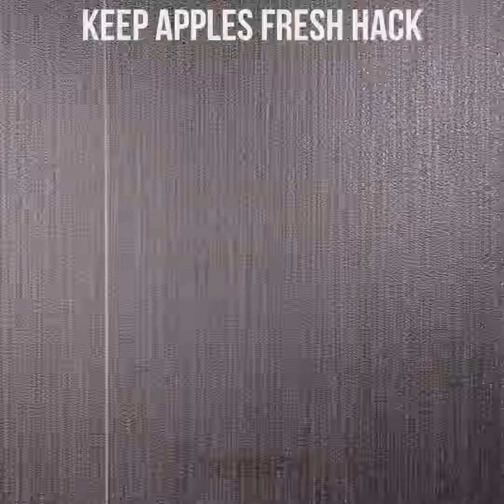7 TRUCOS GENIALES DE COCINA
7 TRUCOS GENIALES DE COCINA

¡Aquí hay algunos sabrosos trucos de cocina que mejorarán tu vida! ¡Estas recetas de bricolaje son deliciosas y son geniales para hacer con los niños!

ElArtisano es el mejor canal de YouTube para bricolaje, manualidades, consejos y sorprendentes hacks de vida!